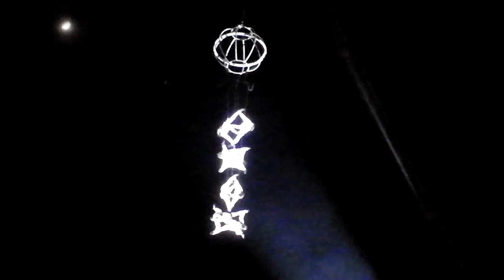Huddersfield Festival of Light 2011 - K@osmos by Grupo Puja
St. George's Square Huddersfield, 3rd December 2011